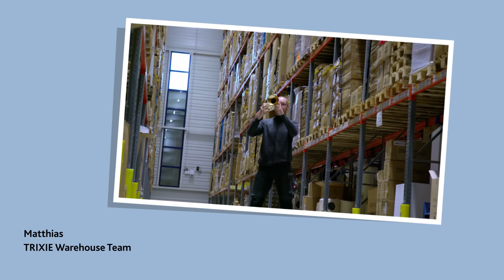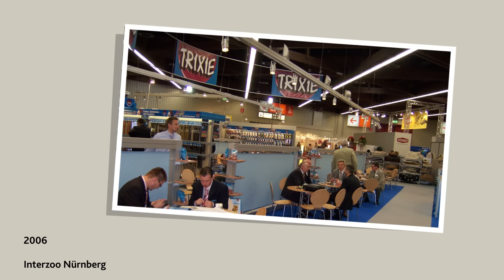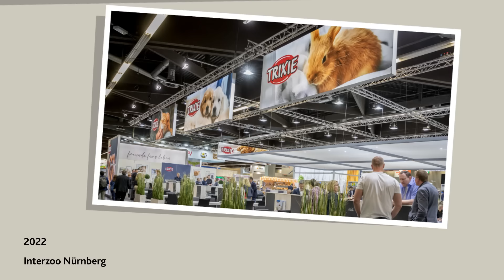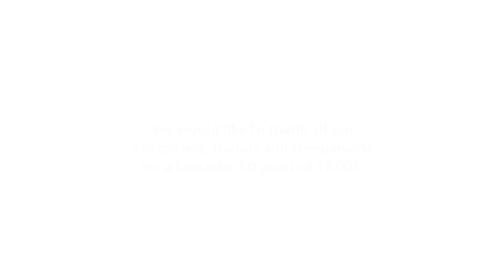TRIXIE celebrates 50 years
Founded in 1974 as a one-man venture by Dane Bonnik Hansen, nowadays TRIXIE products are present on all continents either hanging, standing or lying. The formerly small supply service of dog bones has developed into the European market leader of pet supplies.
This year our company celebrates its 50th anniversary.

After the German reunification, we experienced an enormous expansion during the 90s and were able to successfully accompany the transformation of the industry. Today there are almost 600 employees from 27 different nations that sell 6,500 products for dogs, cats, small animals, birds and reptiles to wholesalers and specialist shops in internal and external service.
After our move to Tarp and continuous add-ons and expansions of our warehouse and office capacities, today our premises comprise of about 98,000 sqm with a storage capacity of 52,000 sqm for around 90,000 pallet storage spaces and 48,000 containers in shuttle systems.
Our exports have played an important role in the sales development: In 2004 TRIXIE supplied about 50 countries with our products, which made up 30 % of the total turnover, today we supply more than 100 countries making this 60 % of the total turnover.

What is the secret of your success? There are many different factors, e.g. our wide range of products, an attractive price-performance ratio, fast delivery, reliability and mutual appreciation when dealing with each other. These very important values are deeply embedded at TRIXIE to this day.

How we deal with our product range has also undergone changes and realignments. In the past, it was primarily standard merchandise that was delivered to and supplied by TRIXIE, but today there is a product management team of almost 20 with experts from the fields of design, veterinary medicine and dog training who are constantly developing our product range with a focus on animal welfare and sustainability.

TRIXIE is constantly reinventing itself. Celebrating its 50th birthday with a modernised logo and a new packaging concept.